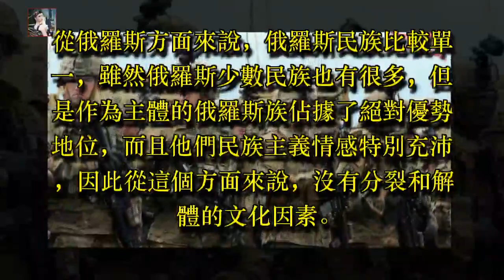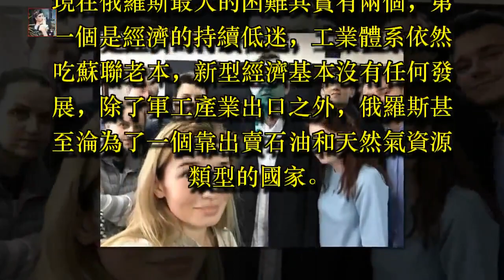美國北約圍攻猛烈：俄羅斯會像蘇聯一樣再次解體嗎？